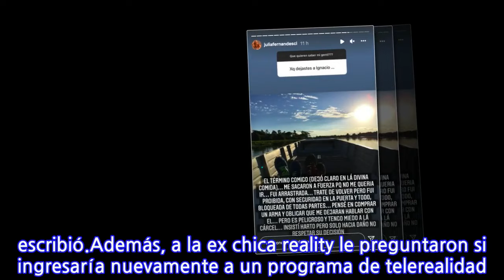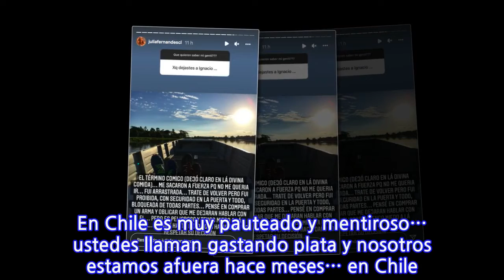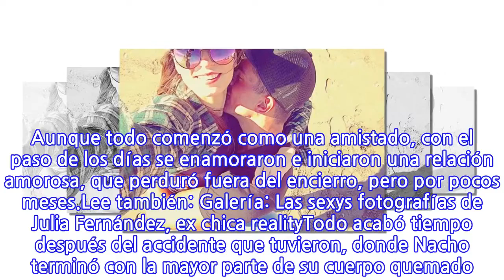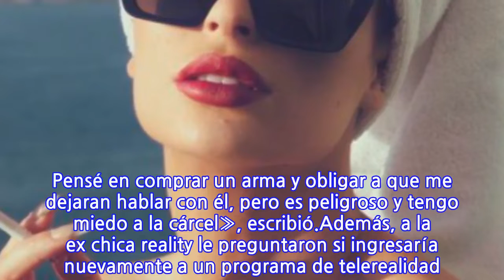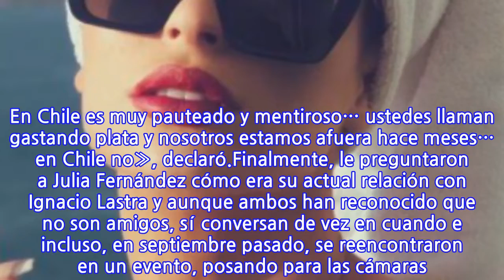Julia Fernández revela detalles de su ruptura con Ignacio Lastra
El año 2017, Mega estrenó su reality «Doble Tentación», espacio donde nacieron nuevos romances, como por ejemplo, el de Ignacio Lastra y Julia Fernández. Aunque todo comenzó como una amistado, con el paso de los días se enamoraron e iniciaron una relación amorosa, que perduró fuera del encierro, pero por pocos meses.Lee también: Galería: Las sexys fotografías de Julia Fernández, ex chica realityTodo acabó tiempo después del accidente que tuvieron, donde Nacho terminó con la mayor parte de su cuerpo quemado. Quiebre que se produjo por decisión del ex chico reality, cosa que ha dejado en clara en varias ocasiones, sin embargo, esta Julia contó detalles de cómo ocurrieron las cosas, reconociendo que terminó muy afectada.La modelo brasileña utilizó el formato stories para responder algunas preguntas de su seguidores, donde una de ellas decía: «¿Por qué dejaste a Ignacio?», a lo que Julia contestó de forma sincera.«Él terminó conmigo. Me sacaron a la fuerza porque no me quería ir… fui arrastrada…traté de volver, pero fui prohibida, con seguridad en la puerta y todo, bloqueada de todas partes. Pensé en comprar un arma y obligar a que me dejaran hablar con él, pero es peligroso y tengo miedo a la cárcel», escribió.Además, a la ex chica reality le preguntaron si ingresaría nuevamente a un programa de telerealidad. Su respuesta fue la siguiente: «Siii, pero solo en Brasil, que es en vivo las 24 horas. En Chile es muy pauteado y mentiroso… ustedes llaman gastando plata y nosotros estamos afuera hace meses… en Chile no», declaró.Finalmente, le preguntaron a Julia Fernández cómo era su actual relación con Ignacio Lastra y aunque ambos han reconocido que no son amigos, sí conversan de vez en cuando e incluso, en septiembre pasado, se reencontraron en un evento, posando para las cámaras. Por lo que la modelo aseguró que se llevan bien.
INFORMATION
• Source: tecache